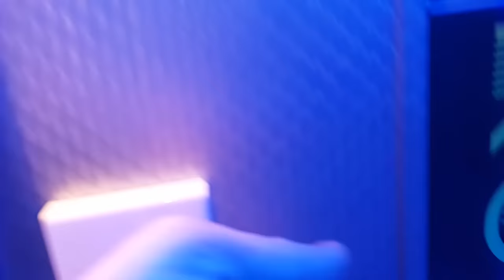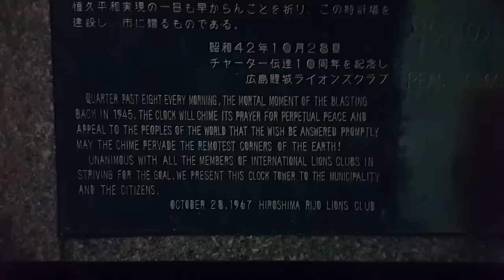JAPAN VLOG 4 - CZY HIROSZIMA JEST NIEBEZPIECZNA ? JAPOŃSKIE KARAOKE ORAZ GRY AUTOMATY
Wycieczka do Hiroszimy i zwiedzanie strefy doom. Zobacz jak wygląda japońskie karaoke oraz gry na automatach.